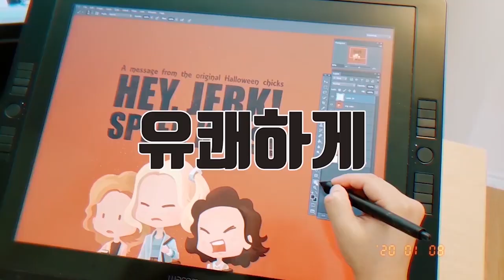[호러아트 강좌] 무서운 얼굴 그리기 팁 Part 1 컨셉아트 / How to draw a scary face: Part 1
이번 영상을 시작으로 호러 디자인에 관련된 모든것들, 제가 아는 노하우들 쉐어할까 합니다. 호러 그림에 관심있으신 분들께 도움이 됬으면 좋겠습니다. 감사합니다!:)

With this video being the first one, I'm going to create a series of videos on how to design horror characters. From demon face to a zombie skin, there are tons to be shared and I'm excited! Thanks for stopping by!:)

このビデオが最初のビデオなので、ホラーキャラクターのデザイン方法に関する一連のビデオを作成します。悪魔の顔からゾンビの肌まで、共有するものがたくさんあり、私は興奮しています！立ち寄ってくれてありがとう！:)